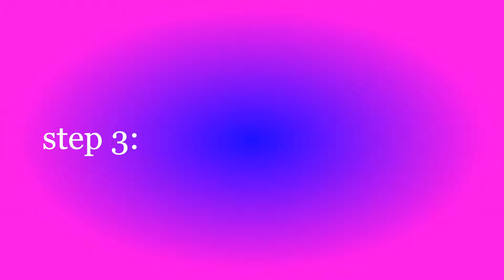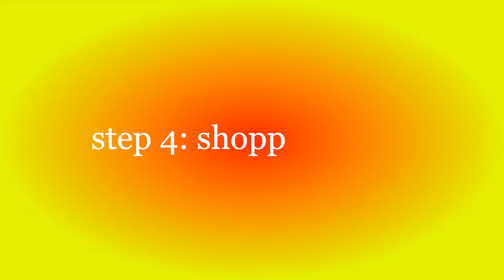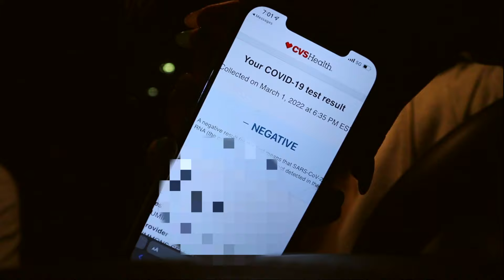PACK AND PREP WITH ME FOR EUROPE | Nails, Threading, Waxing, and more!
PREPARE WITH ME FOR MY TRIP!! glow up transformation, pack with me, & running errands! in this video i was preparing for my trip to Paris, France and Athens, Greece! i went ahead and got new nails, threading my eyebrows, Brazilian wax, getting covid tests, buying essentials to packing and flying to Europe!

Nail Salon: Venice Nails - 6925 University City Blvd #435, Charlotte, NC 28262